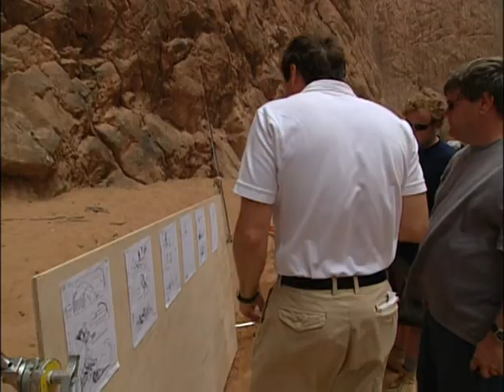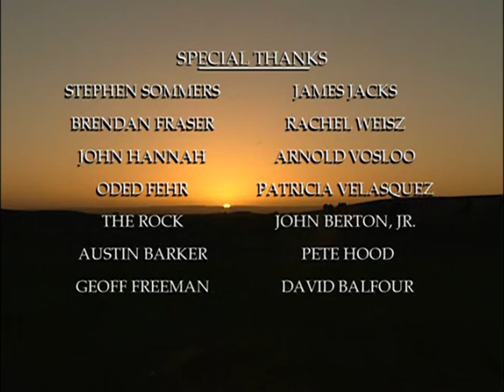Spotlight on Location - The Making of The Mummy | Mummy Behind the Scenes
In this video, we get a behind-the-scenes look at the making of the sequel to the beloved film, The Mummy. The creative team, including director Stephen Sommers, producer James Jacks, and visual effects supervisor John Berton, offer their insights into making a sequel that's even bigger and better than the first. We hear from the returning cast, including Brendan Fraser, Rachel Weisz, John Hannah, Arnold Vosloo, Oded Fehr, and The Rock as the Scorpion King. This time around, Rick and Evy are married with a nine-year-old son, and they're about to embark on a new adventure in ancient Egypt. With lots of movie clips, set footage, and interviews, this exclusive behind-the-scenes journey takes us on an exciting ride through the making of The Mummy Returns.